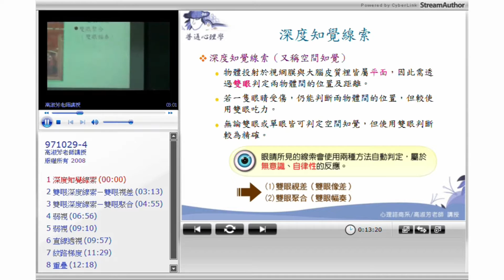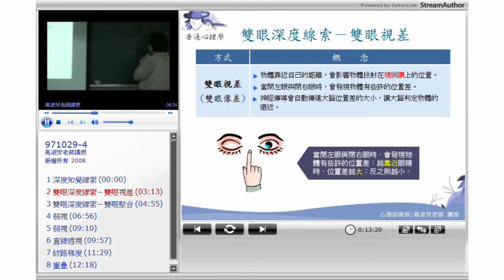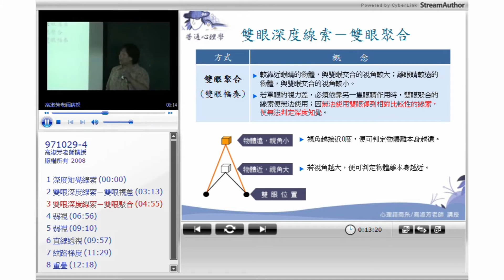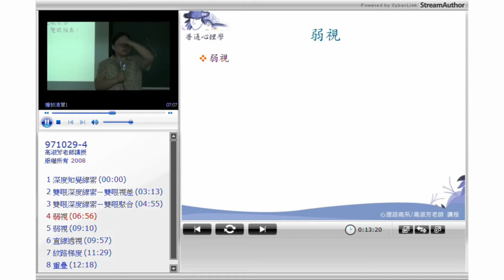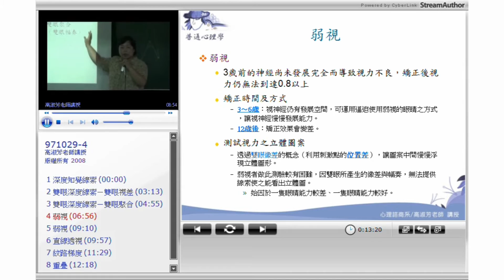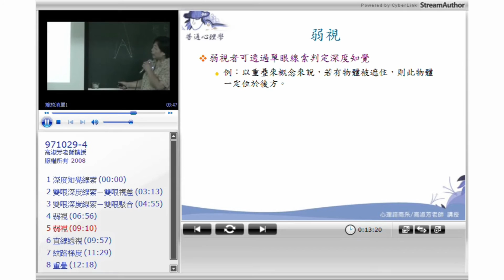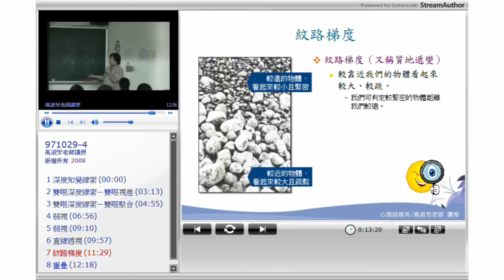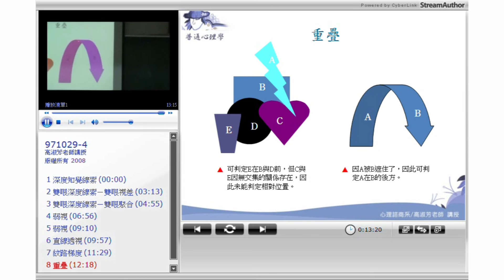10520高淑芳老師／裘友善老師-普通心理學(上)_第6D講